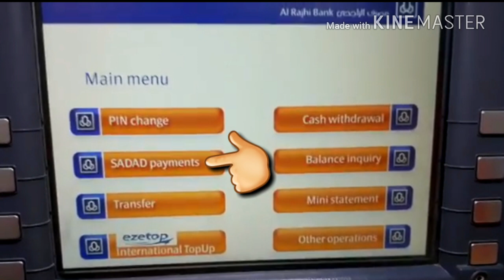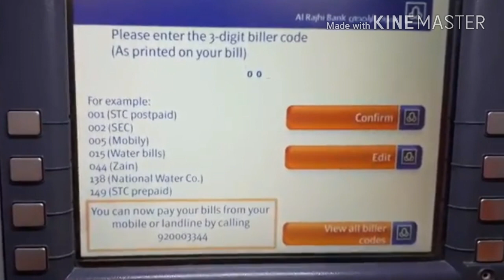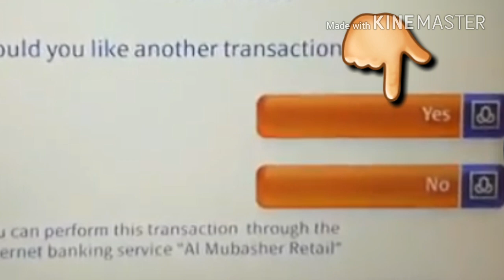How to Pay STC (Postpaid) Internet Bill in Al Rajhi ATM Machine in Saudia Arabia ( hindi)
दोस्तों इस वीडियो में बताया हु कि आप अपने wifi का बिल कैसे भरते है al rajihi atm से ?